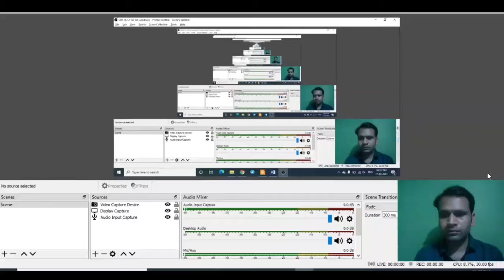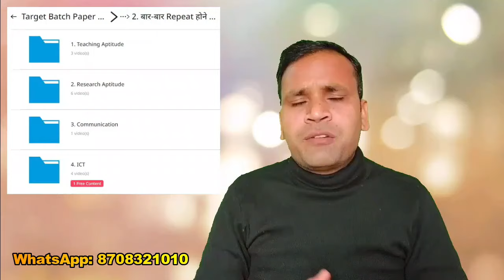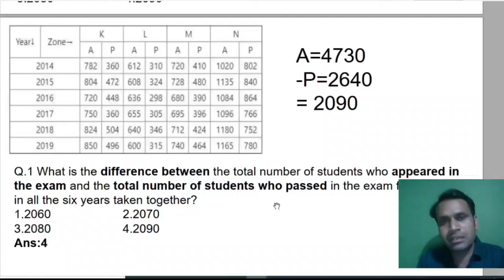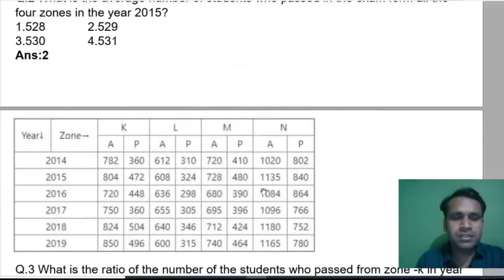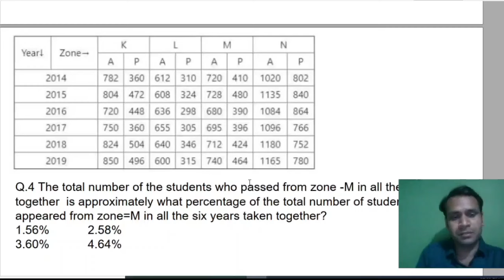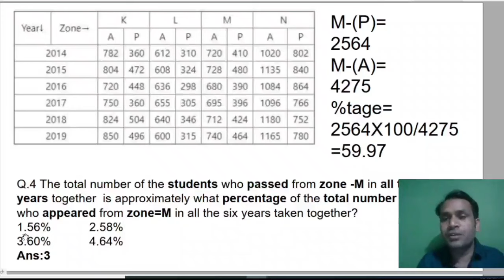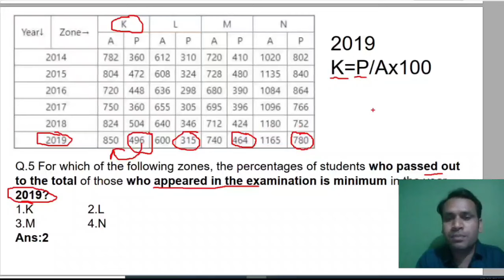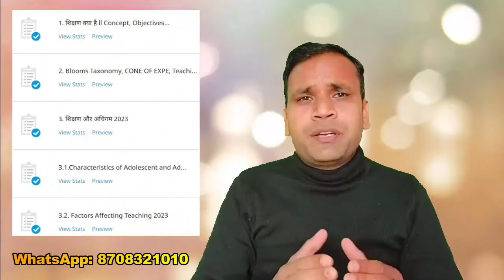UGC Net Paper 1 Data Interpretation in Hindi #8- 01 Oct 2020 Paper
👉In Course Content:
1. All Units Study Notes  (Hindi-English) 📝
2. All 10 Units Vide.os Ads Free 🎥
3. 2012 to March 2023 PYQ Paper 1 (H-E)📄
4. 2012 to 2023 Units Wise (H-E) 📊
5. 2012 to 2023 Subtopics Wise Questions ✅

1. 20 Most Important Keywords Videos 📹
2. 20 Most Important Keywords Notes 📝
3. Most Repeated Questions Video 🔄
4. Paid WhatsApp Group 💰
5. 10 Units Live Mock Test 📈

1. Math DI Solution 🧾
2. 400+ Ques. Mcq Test 📝
3. Extra Validity (3+1 Months) ❇
4. Subject Cut Off 📉
5. WhatsApp Help ✅

📝 Note:
1. We Provide All Study Notes, Pd.f, Video or Test Etc. Only in the App. We do not provide p.df on WhatsApp etc. and are not able to print.
2. Its A non-refundable course.